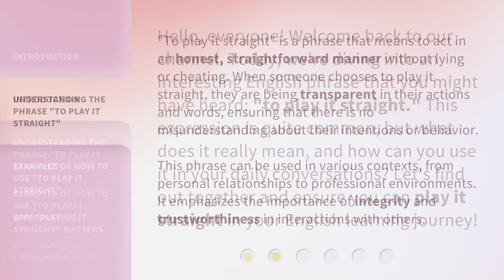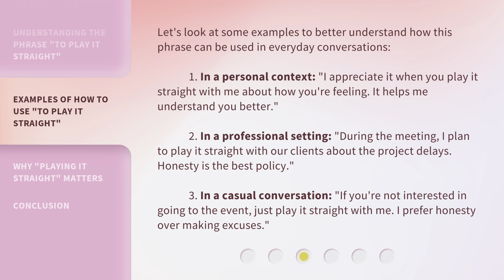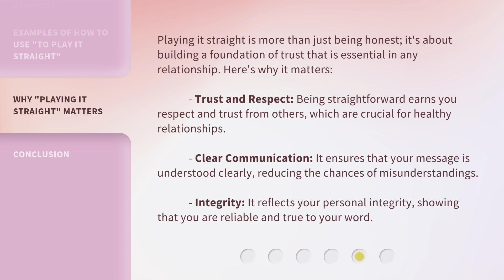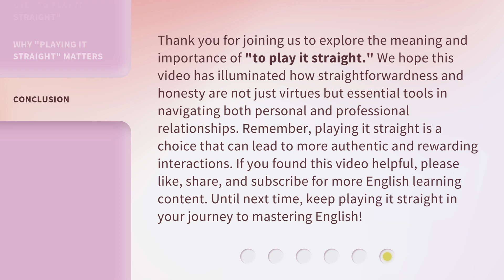Playing It Straight: A Guide to Honesty and Integrity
Straight Up: Mastering Honesty and Integrity • Learn how to navigate life with honesty and integrity in this insightful video guide. Discover the power of staying true to yourself and others.

00:00 • Introduction - Playing It Straight: A Guide to Honesty and Integrity
00:32 • Understanding the Phrase "To Play It Straight"
01:07 • Examples of How to Use "To Play It Straight"
01:58 • Why "Playing It Straight" Matters